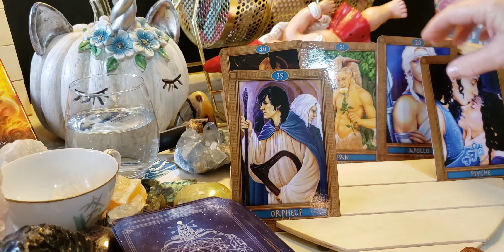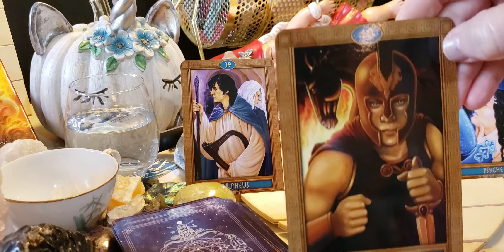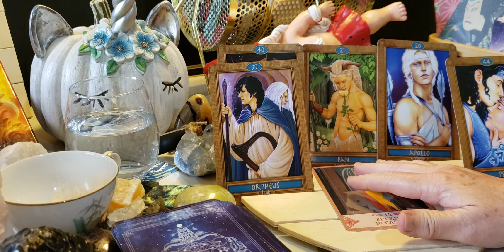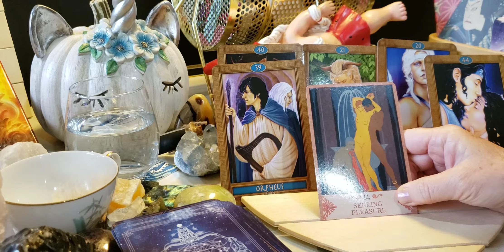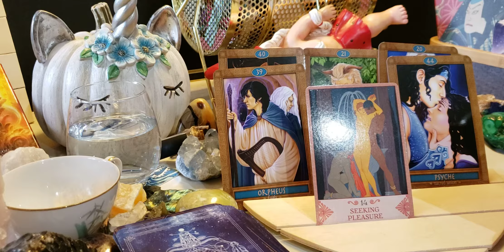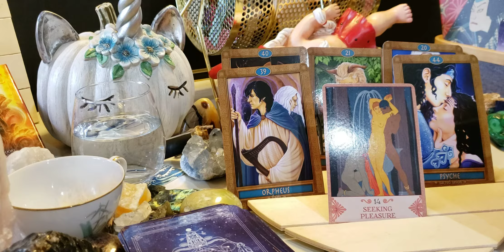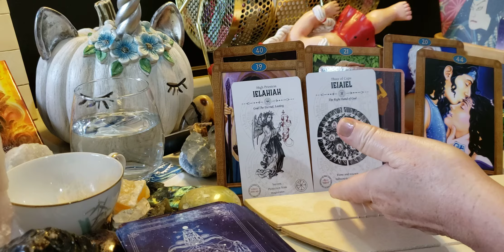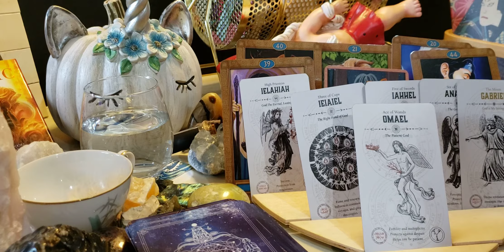Aries♈ exploring your sexual nature and/or love?